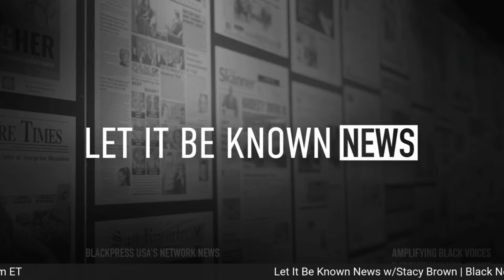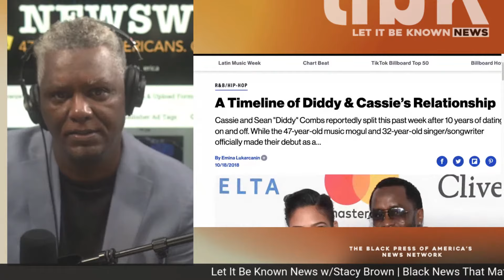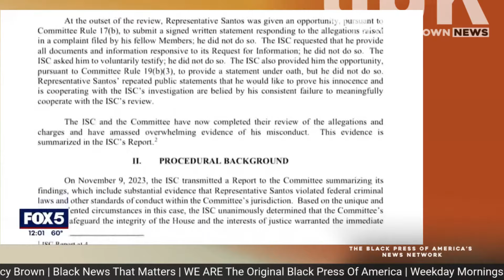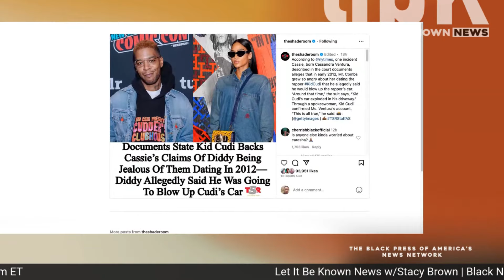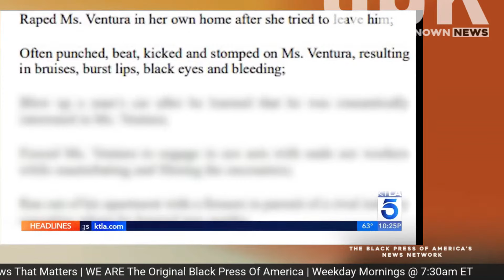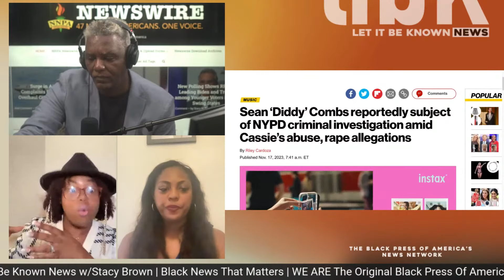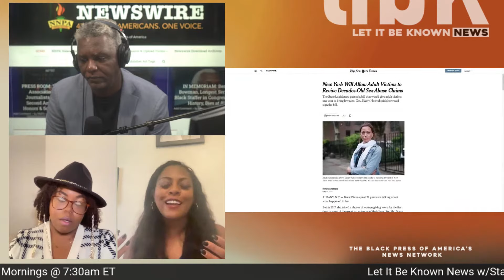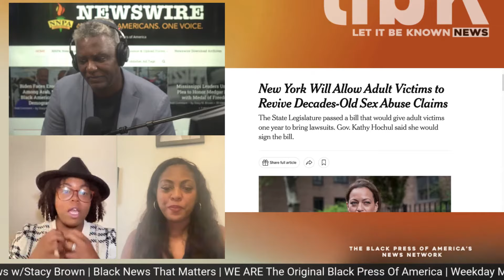Frédéric Yonnet captures "the spirit of greed" Killers of the Flower Moon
P. Diddy, the music mogul, and the allegations surrounding his relationship with Cassie have sent shockwaves through the media landscape. A range of accusations: it's a narrative that goes beyond sensationalism; it's a tale that demands our attention and scrutiny.
World-renowned harmonicist Frédéric Yonnet talks about Stevie Wonder, Prince, Dave Chapelle, and capturing "the spirit of greed" in Martin Scorsese’s latest project, Killers of the Flower Moon.